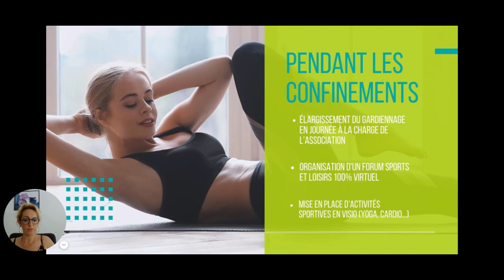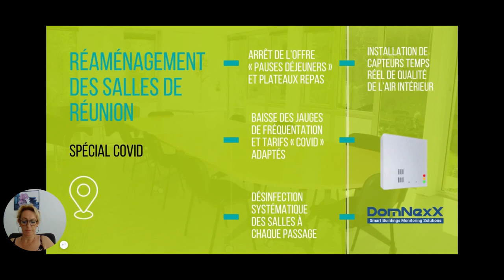[AG 2021] Services : inovallée solidaire pour soutenir les entreprises durant la crise Covid